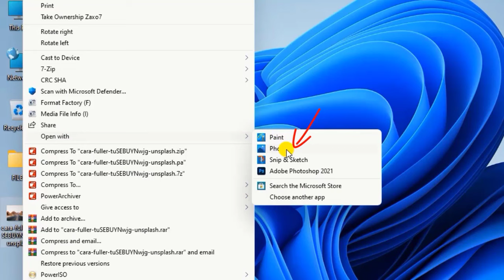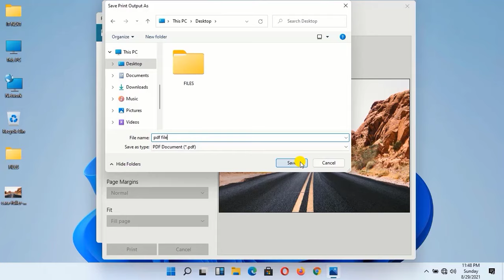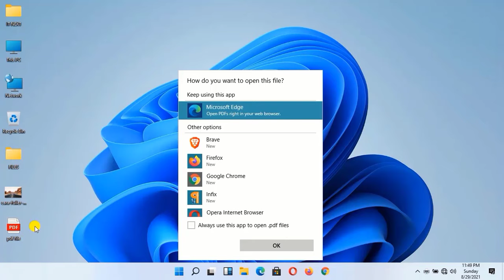How to Convert From JPG to PDF || how to convert image to PDF (2022)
HOW TO CONVERT IMAGE FROM JPG TO PDF
Easily convert JPG to PDF ON PC!
Hello my friends Do  You Know that can quickly convert JPG to PDF, edit PDF, convert PDF to JPG. in today's video am showing you all on how  to  convert your image from JPG TO PDF FILE FORMAT
how to convert from jpg to pdf how to convert image to pdf file
how to convert from jpg to pdf how to convert image to pdf format
how to convert from jpg to pdf how to convert image to pdf document
how to convert from jpg to pdf how to convert image to pdf online
how to convert from jpg to pdf how to convert image to pdf free
jpg to pdf converter online
how to convert jpg to pdf offline
jpg to pdf converter free
how to convert jpg to pdf on windows 10
SO please enjoy this video it's very simple tutorial
itnextconvertjpgtopdf jpg to pdf how to convert image to pdf